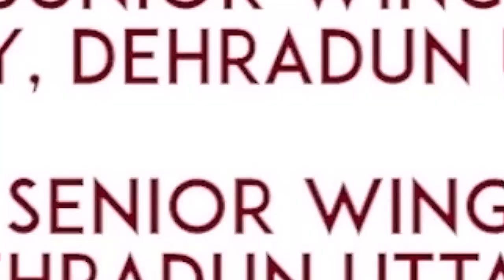मेरी लड़ाई मुझसे Self improvement | By Pankaj Sir | Defence Officers Academy